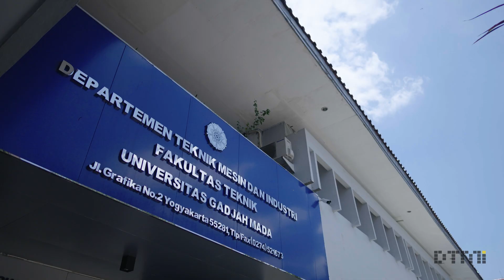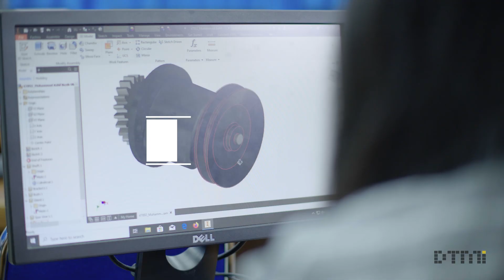DTMI Better Forever! [Short Profile in English]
Welcome to the Department of Mechanical and Industrial Engineering at Universitas Gadjah Mada (UGM), Yogyakarta, Indonesia.

The Department of Mechanical and Industrial Engineering is a highly-ranked department in the country having Undergraduate Program, Master Program and Doctoral Program in both Mechanical Engineering (ME) and Industrial Engineering (IE). Mechanical Engineering deals with the design of mechanical and thermal systems based on the principles of physics, mathematics and materials science whereas Industrial Engineering is related to the development, improvement, implementation and evaluation of integrated systems of equipment, material, process, information, money and people.

The Department has well-equipped laboratories, modern class rooms, a library and other facilities to support our educational program and research. Our faculty colleagues graduated from well recognized universities in the world (USA, Europe, Australia and Japan) and they are expert in their fields, innovative and dedicated to student success. The research activities of our faculty and students in the field of Mechanical Engineering Program include Applied Mechanics, Energy, Engineering Materials and Manufacturing whereas research activities in Industrial Engineering Program concern with Manufacturing Process and System, Production Engineering, Operation Research and Ergonomics. These Department’s research activities have significant impact on our society and scientific community.

Reports of tracer study show that our alumni have successful careers in industry, enterpreneurship, academia, national laboratories, government and non-profit organizations and they help to maintain the Department at the forefront of education and research in mechanical and industrial engineering.

Please enjoy your visit to the Department of Mechanical and Industrial Engineering.

DEPARTMENT OF MECHANICAL AND
INDUSTRIAL ENGINEERING
Universitas Gadjah Mada
Jl. Grafika No. 2, Yogyakarta 55281, Indonesia